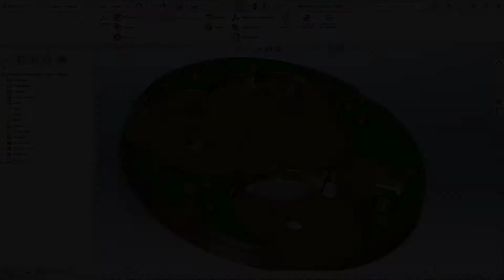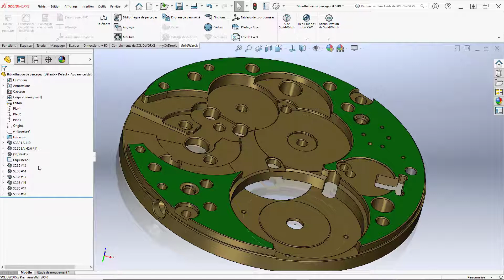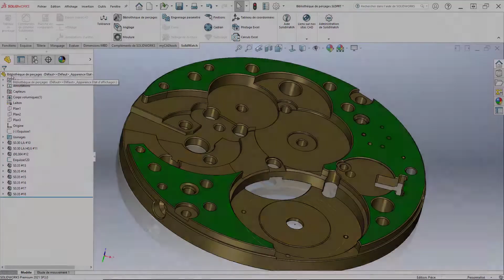Bibliothèque Perçages : Cet outil permet de créer des perçages à la norme NIHS.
Cette bibliothèque est destinée à créer de façon simple et rapide des perçages à la norme NIHS (perçage S).